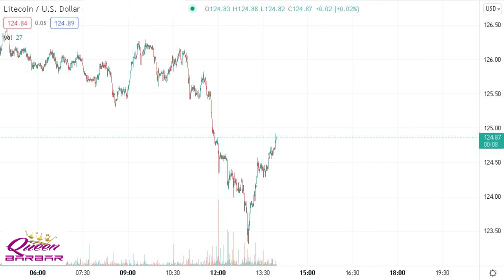META ONE LITECOIN DOLLAR TO THE MOON AND DANCE UNIVERSE COLDPLAY THEN BUY ELON MUSK TESLA